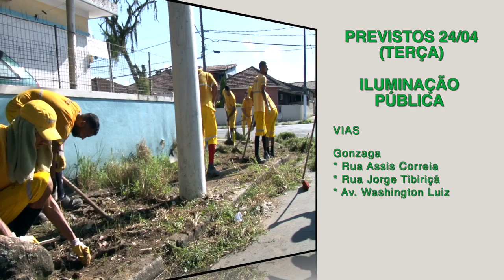'Cuidando de Santos': veja os serviços realizados hoje (23) e a agenda de terça (24)